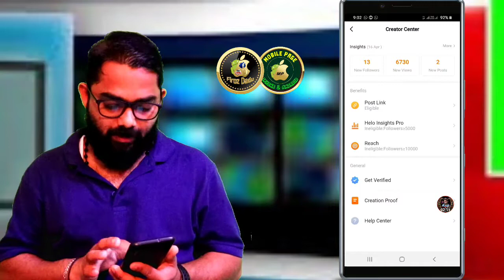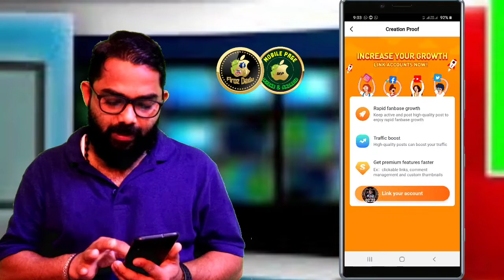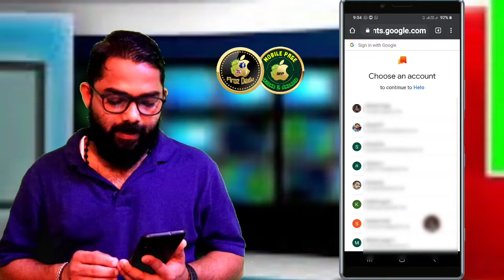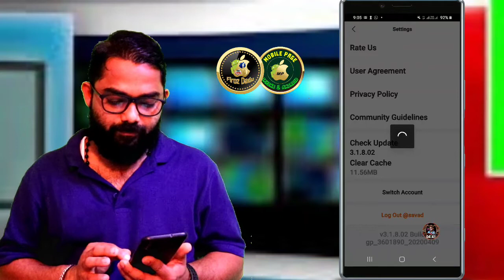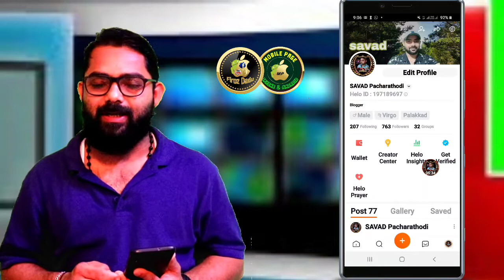ഹലോ ആപ്പിൽ ലിങ്കുകൾ ഷെയർ ചെയ്യാൻ പുതിയ രീതി.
download